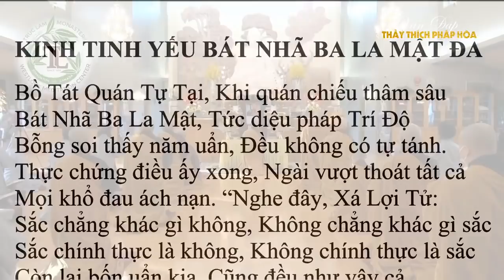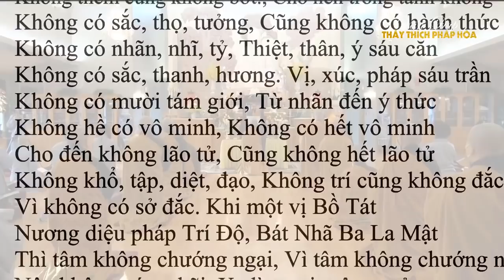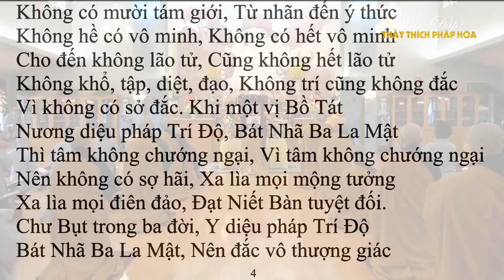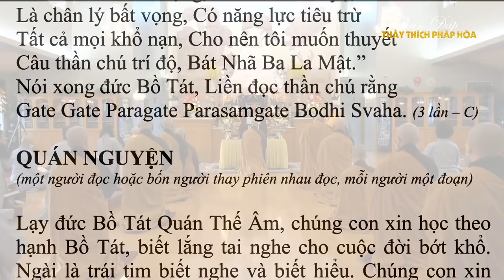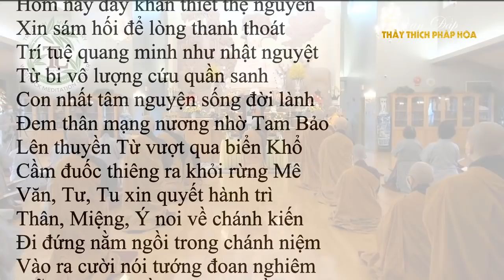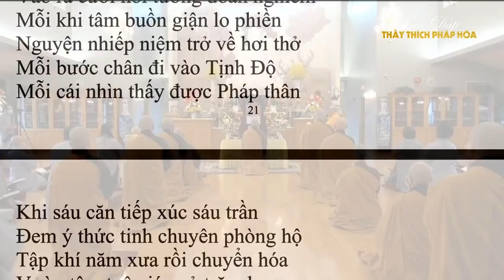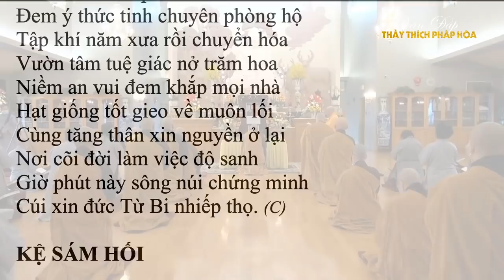4 Phút Rất Xúc Động - Thầy Thích Pháp Hòa chia sẻ trước sự Viên Tịch của TS Thích Nhất Hạnh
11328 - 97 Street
Edmonton, AB, T5G 1X4
Canada